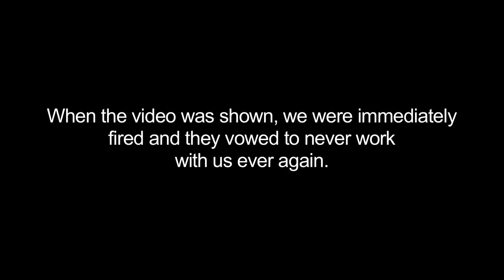Deadpool Sings Meat In Your Mouth